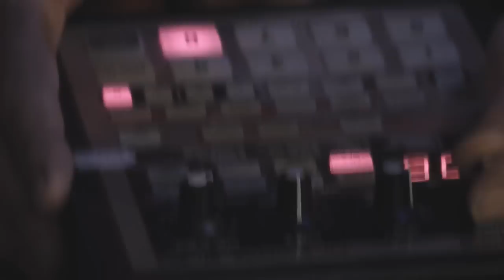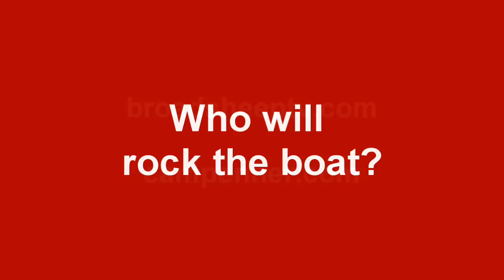House of Liars - Cam Penner & Jon Wood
While on a very successful British tour Canadian duo Cam and Jon ended up in the little Welsh town of Presteigne at the Dukes Arms and performed this passionate tune.